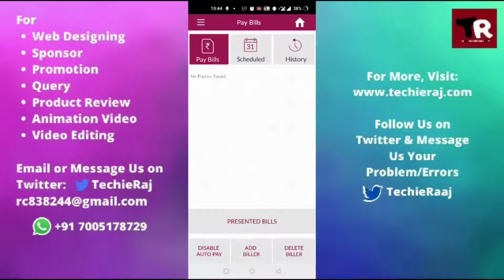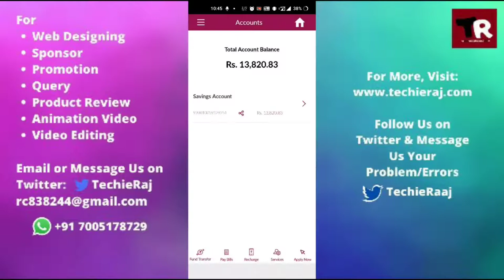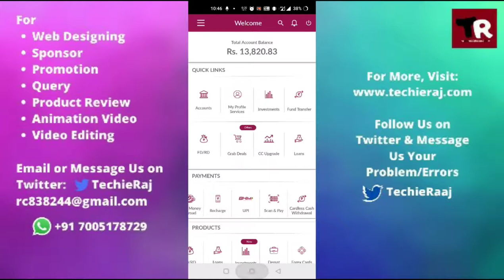How to Use Axis Bank Mobile App